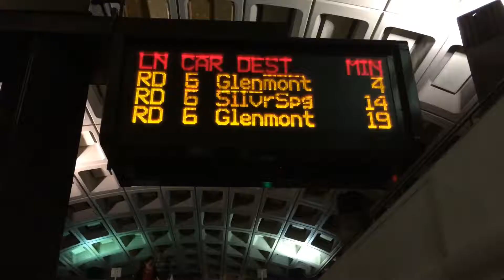October 2013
Each day of 2013, I've taken one second of video to capture my life. This month was a bit unusual due to the government shutdown aka 16 furlough days, so get ready for lots of my cat.

1. CNN announces the government shutdown.
2. It was a reason to go out with friends, like Dustin.
3. A day trip to Rehoboth Beach.
4. Pizza party with friends with ukuleles.
5. A volunteer day putting down mulch in the neighborhood.
6. Down the Metro escalator.
7. Miss Darcy talks "bird" to the laser pointer.
8. My boyfriend likes to put Rusty in silly places.
9. A day trip to Baltimore and the National Aquarium.
10. Miss Darcy knocked off her shelf.
11. A walk in the rain.
12. Reheating homemade blueberry muffins.
13. Miss Darcy learns to watch the NFL, like I am.
14. At the Metro during the day.
15. Homemade pear and almond tarts.
16. I bought a pinata and it rides the Metro.
17. Hosting a tequila tasting party needs 6 bottles of salsa.
18. Beautiful sunset coming home after work.
19. Sailing during a weekend in Annapolis.
20. Our view of the State House from our hotel.
21. The first day the radiator was turned on.
22. Birds bathing during a food truck run.
23. A late night at work -- inside and outside at once.
24. Protest going on outside in Spanish.
25. Dinner at Filomena's in Georgetown.
26. I caught Miss Darcy looking at herself in the mirror.
27. Garden tour with friends at the White House.
28. Office wall -- calendar and Holstee manifesto.
29. Walk through Chinatown.
30. Miss Darcy invades my teleworking.
31. My apartment building decorated for a Halloween.